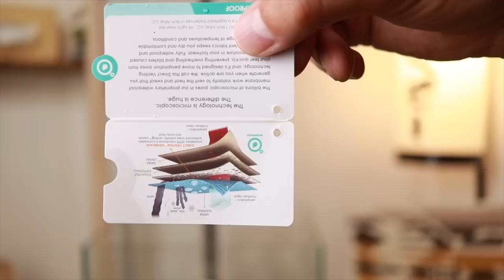【新登場】いよいよ完全防水のVANSを買ってびちょびちょに濡らしてみた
◆オーセンティック（イーベント）
👉オンライン完売

◆‹目次›
0:00　はじまり
1:23　本日のながれ
1:54　外観
3:39　水槽チャレンジ
6:59　価格
8:05　履き心地【サイズ感】